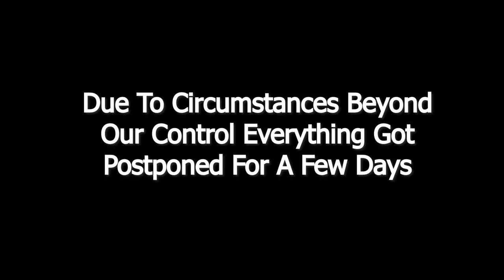XP Pro Maverick X3 KRX Talon Speed UTV WHAT IS IT??